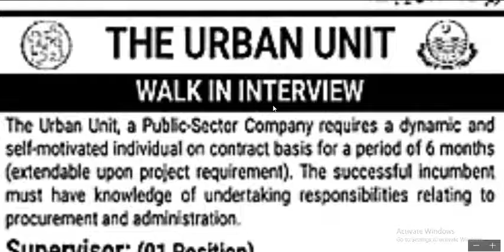Urban Unit Jobs 2020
Latest Jobs & Test Prep Hub
Jobs in Ots
Jobs in Ppsc
Jobs in fpsc
Jobs in spsc
Jobs in kppsc
Jobs in ats
Jobs in Pts
Jobs in Dts
Jobs in pts
Jobs in Nts
Jobs in Sts
Jobs in Its
Jobs in Fts
Jobs in Uts
Jobs in ctsp
Jobs in Jts
Jobs in Cta
Jobs in Bts
Jobs in Sargodha
Jobs in Abbottabad
Jobs in Attock
Jobs in Azad Kashmir
Jobs in Bahawalpur
Jobs in Bannu
Jobs in Bajaur Agency
Jobs in Chakwal
Jobs in Chiniot
Jobs in Chitral
Jobs in Chichawatni
Jobs in Capital Territory
Jobs in Charsadda
Jobs in Daska
Jobs in Dera Ghazi Khan
Jobs in Dera Ismail Khan
Jobs in D.I. Khan
Jobs in D.G. Khan
Jobs in Dadu
Jobs in Gojra
Jobs in Gwadar
Jobs in Ghotki
Jobs in Hyderabad
Jobs in Hafizabad
Jobs in HYD
Jobs in Haripur
Jobs in Hub Chowki
Jobs in Jhelum
Jobs in Jhang
Jobs in Jhang Sadar
Jobs in Jaranwala
Jobs in Jacobabad
Jobs in Jacobābād
Jobs in Jarānwāla
Jobs in Jamshoro
Jobs in Korangi
Jobs in Kharian
Jobs in Kohat
Jobs in karāchi
Jobs in Kamoke
Jobs in Kasur
Jobs in Khairpur
Jobs in Khushab
Jobs in Kotri
Jobs in Larkana
Jobs in Layyah
Jobs in Lyallpur
Jobs in Lārkāna
Jobs in Leiah
Jobs in Lodhran
Jobs in Multan
Jobs in Mardan
Jobs in Mirpur
Jobs in Mianwali
Jobs in Mingora
Jobs in Muzaffargarh
Jobs in Muridke
Jobs in Mirpur Khas
Jobs in Mardān
Jobs in Mirpurkhas
Jobs in Narowal
Jobs in Nawabshah
Jobs in Nawab Shah
Jobs in Nawābshāh
Jobs in Nowshera
Jobs in Now-khaar
Jobs in Now-Shaar
Jobs in Nushki
Jobs in Noshki
Jobs in Okara
Jobs in Peshawar
Jobs in Pindi
Jobs in Port Qasim
Jobs in Pakpattan
Jobs in Pākpattan
Jobs in Qila Shaikhupura
Jobs in Qilla Sailfullah
Jobs in Rahim Yar Khan
Jobs in Rajanpur
Jobs in Sialkot
Jobs in Sahiwal
Jobs in Sheikhupura
Jobs in Sukkur
Jobs in Sadiqabad
Jobs in Shekhupur
Jobs in Shikarpur
Jobs in Sāhīwal
Jobs in Sibi
Jobs in Taxila
Jobs in Thatta
Jobs in Tando Adam
Jobs in Tando Ādam
Jobs in Timergara
Jobs in Tribal Areas
Jobs in Wah Cantt
Jobs in Wah Cantonment
Jobs in Zhob